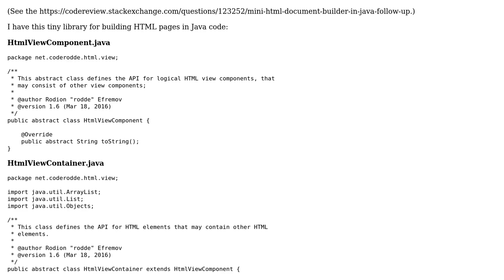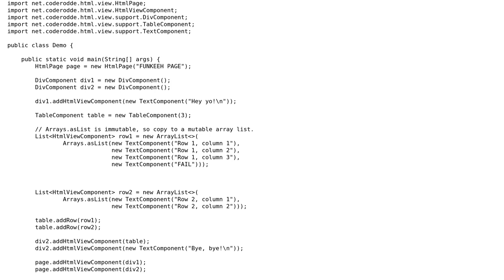Code Review: Mini HTML document builder in Java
With thanks & praise to God, and with thanks to the many people who have made this project possible! You are responsible for your own actions.